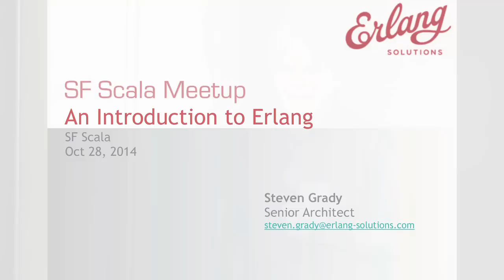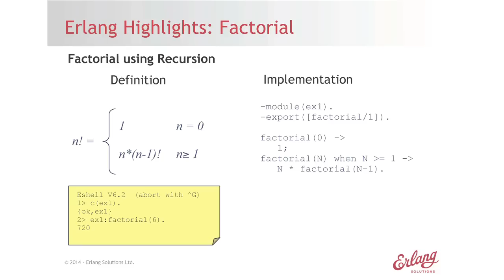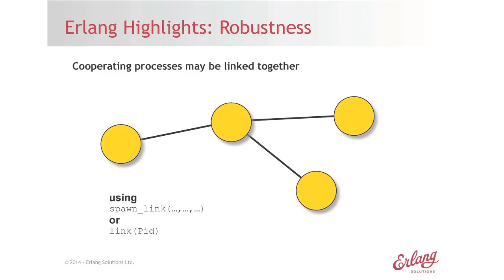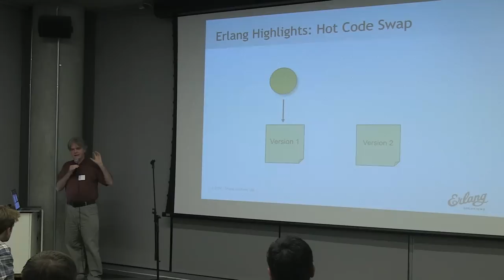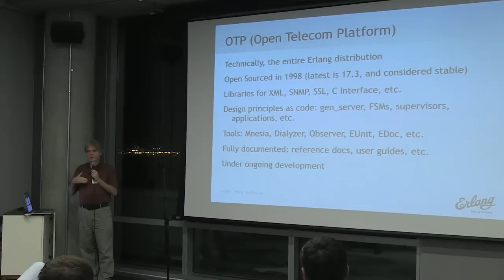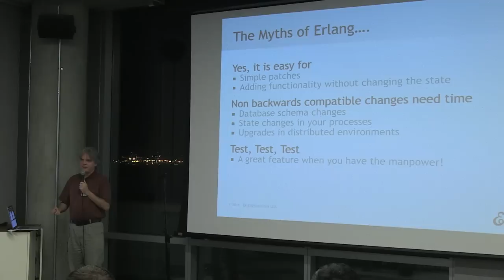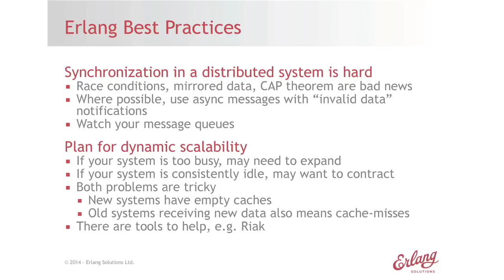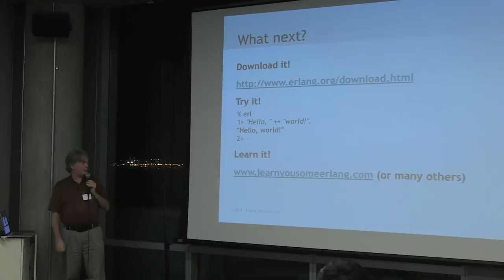SF Scala: Steven Grady, An Introduction to Erlang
Erlang is known for its message-passing philosophy, its scalability, and the high uptime of Erlang-based systems. It is also known for having a weird syntax, and for being bundled with its own VM, all good sense to the contrary.

What is Erlang? What elements of the language and standard libraries make it so suitable for distributed systems? What have Erlang practitioners learned about concurrent and distributed systems from their 20+ years of experience with them?

This talk will provide an overview of the language, with an emphasis on its actor model of concurrency, and its support for distributed systems. No Erlang knowledge is necessary.

Bio:
Steven Grady is Senior Architect with Erlang Solutions, Ltd, the premier Erlang consulting company. He has been programming professionally for 30+ years, with a primary focus on Erlang since 2008. He is a language aficionado, having worked professionally in Pascal, C, C++, Tcl, Perl, Ruby, Lua, JavaScript, Python, and Java, before coming to Erlang. (He has also dabbled in Scala and Haskell, among others.)